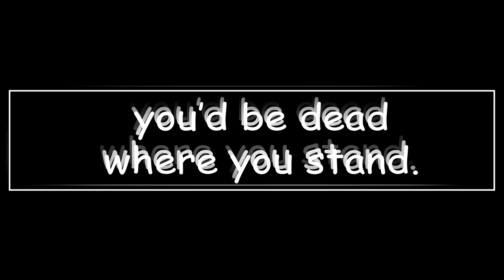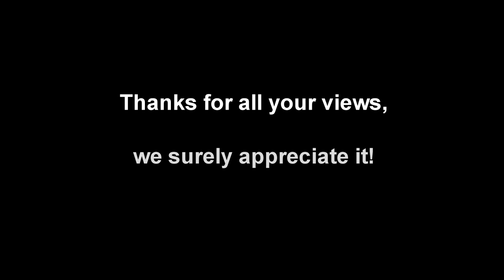Frans Week 2020